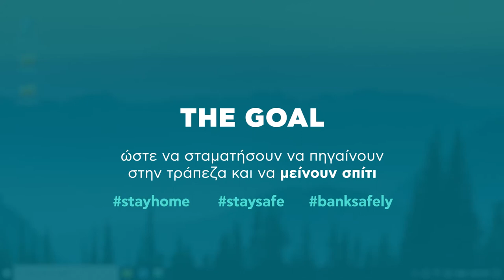National Bank of Greece || Senior Informative Campaign Case Study Video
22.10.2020 final NO LOGO 5MBPS